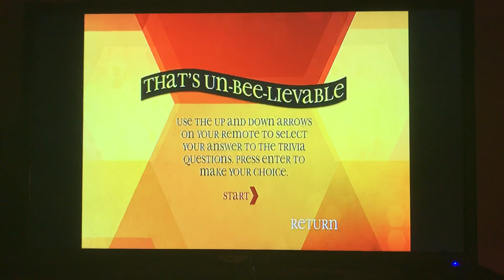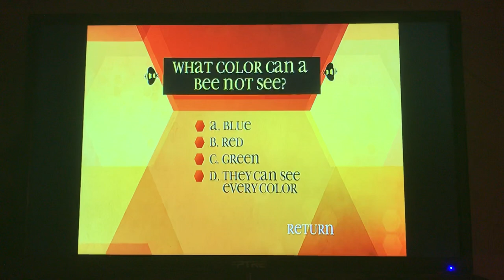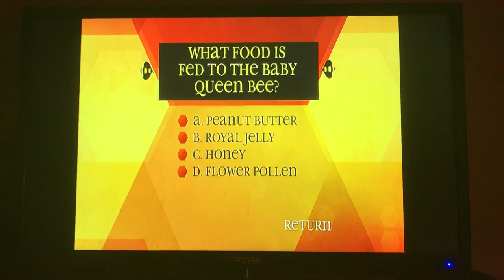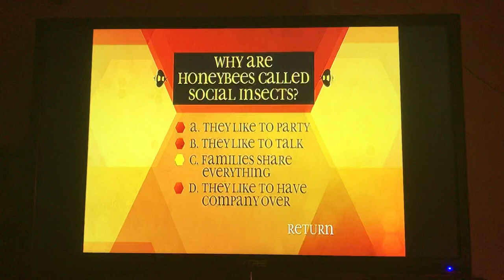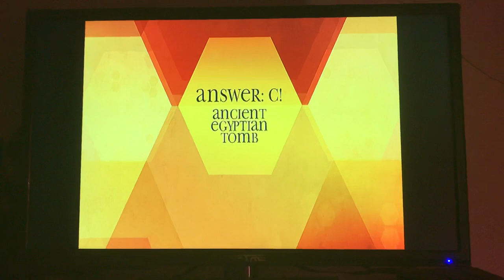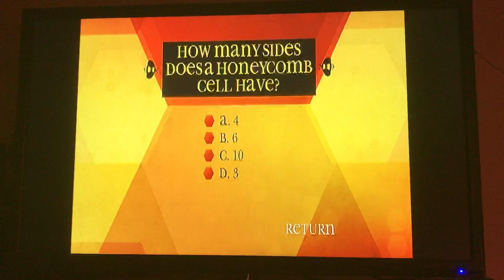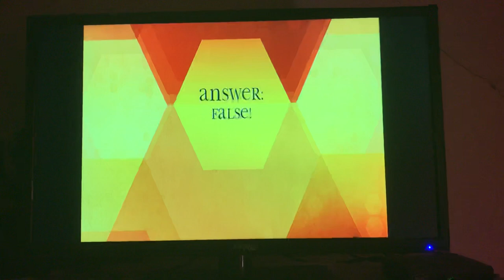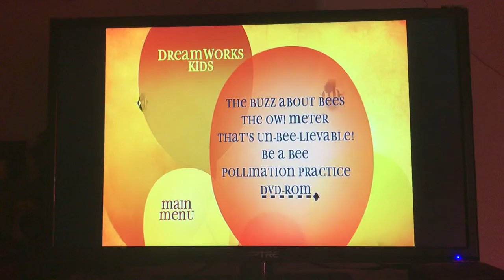Bee Movie: That’s Un-Bee-Lievable! Trivia Challenge DVD Game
Note: This has been overdue for 3 to 4 weeks now. Note: Sorry that this was uploaded late, I tried to upload it earlier today, but it took forever, so I apologize.